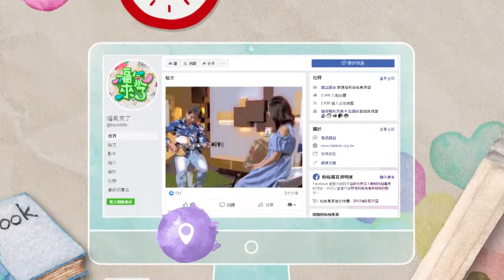經典佳餚 收服味蕾 X 黃慶華｜南方有活力｜《福氣來了-南方篇7》EP14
在屏東麟洛有一間在地飄香30年的美味，店裡羅列的家常滋味讓許多人聞香前往，並飽餐一頓的帶著滿足離去。
今天我們邀請到珍味餐廳的老闆--黃慶華女士，聽聽她如何用好手藝，滿足眾多饕客的胃口，如何讓珍味餐廳走過30年而屹立不搖。